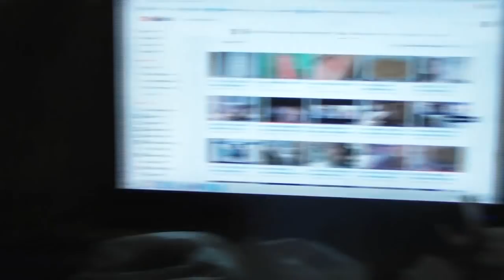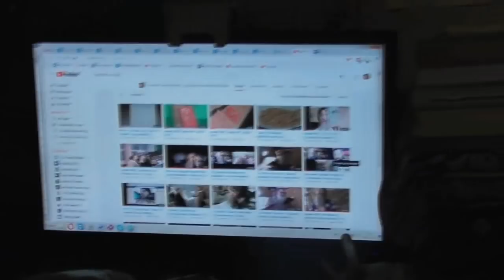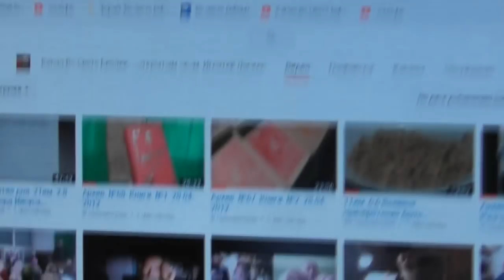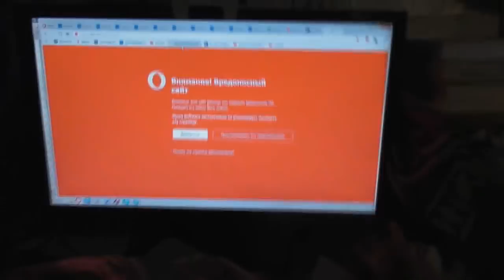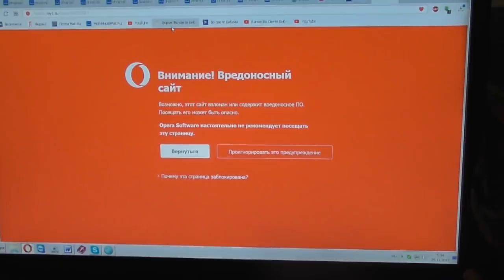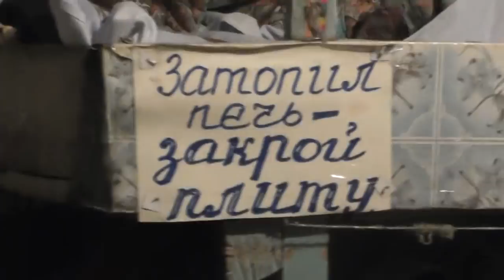Утро и снова радость общения с Богом и со всем окружающим. 25. 11. 2017